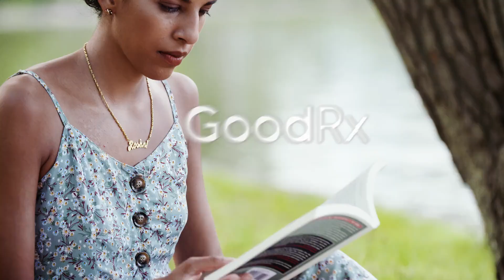Breast Cancer in Your 20s: Why This Woman Froze Her Eggs | GoodRx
Certain types of breast cancer treatment can cause infertility. Chemotherapy, for example, stops the ovaries from releasing eggs and estrogen, leading to early menopause. This is why Roshni Kamta — who was diagnosed at age 22 with triple-negative breast cancer — decided to preserve her fertility by extracting and freezing her eggs.